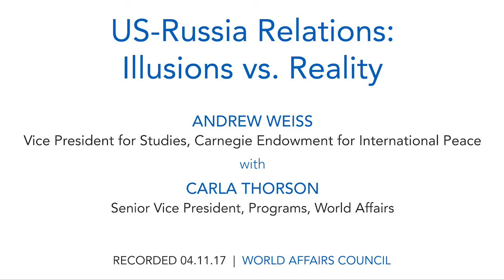Andrew Weiss: US-Russia Relations: Illusions vs. Reality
Tension in US-Russia relations is at its highest level since the end of the Cold War. Russia’s 2012 invasion of Ukraine and Putin’s military intervention in support of the Assad regime in Syria—along with the unprecedented Russian interference in the 2016 US election—have fanned these flames.

President Trump insists that he will prioritize healing the relationship and that Moscow can be an important partner in the fight against terrorism and other issues. However the recent use of chemical weapons in Syria followed by a US retaliatory airstrike against the Russian-backed Assad regime have raised the stakes and the risk of greater use of force. What can be done to avoid accidental or unintended military confrontation in the Middle East or in Europe? Will Russia’s interference in our domestic politics have lasting repercussions? In what ways can we collaborate with Russia on fighting the risk of nuclear terrorism and the spread of weapons of mass destruction? Will Trump’s approach lead to stronger US-Russia cooperation, or is the relationship too broken to fix?

Andrew Weiss, Vice President for Studies at the Carnegie Endowment for International Peace, will share his perspectives on the future of US-Russia relations as well as key policy recommendations to manage the bilateral relationship, drawn from a two-year, high-level, and bipartisan task force on U.S. policy toward Russia, Ukraine, and Eurasia. The task force was convened jointly by the Carnegie Endowment for International Peace and the Chicago Council for International Affairs.

Speaker Andrew Weiss is Vice President for Studies at the Carnegie Endowment for International Peace.

The conversation is moderated by Carla Thorson, Senior Vice President, Programs, World Affairs.